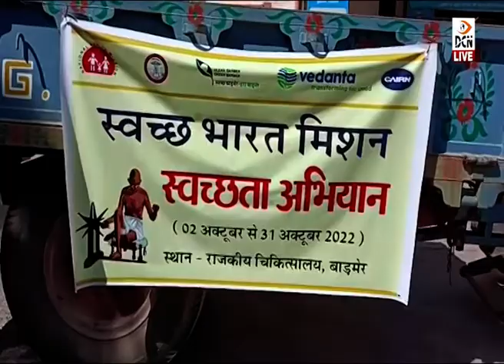गांधी जयंती पर स्वच्छता पखवाड़े का आगाज, चिकित्सालय परिसर में की गई साफ-सफाई